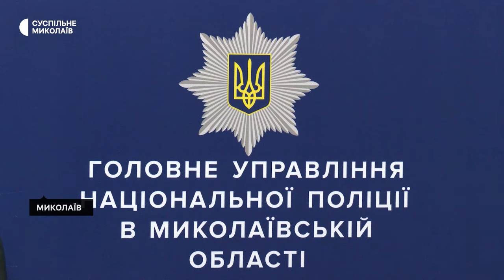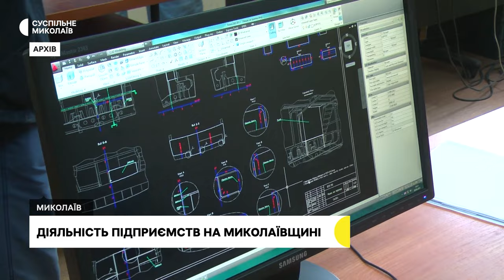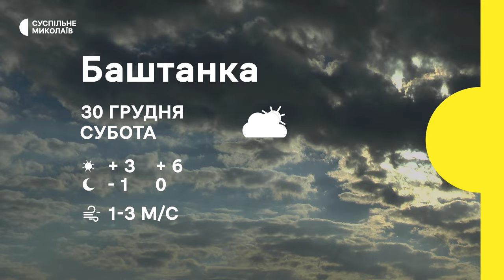Килими для бійців ЗСУ, діяльність підприємств на Миколаївщині І 29.12.2023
00:00 - Анонс
00:28 - Обстріли громад Миколаївщини
01:39 - Робота нацполіції в навчальних закладах
02:55 - Діяльність підприємств на Миколаївщині
07:12 - Килими для бійців ЗСУ
08:50 - Погода